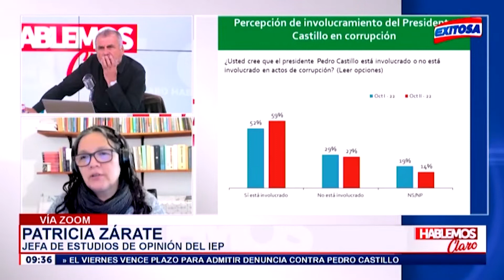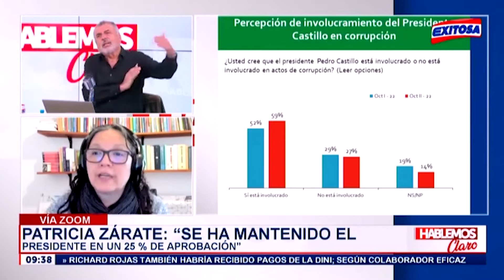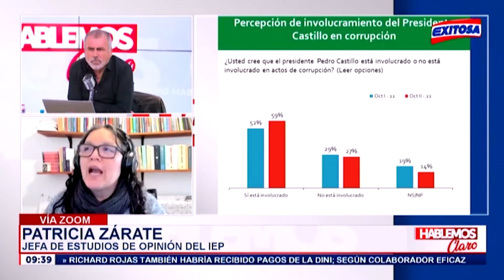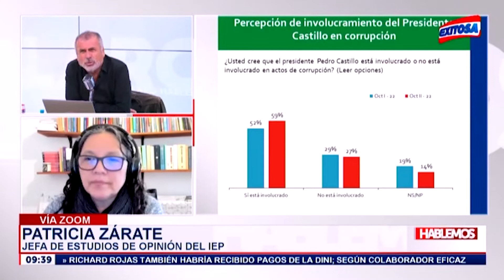Patricia Zárate: "1/3 de la ciudadanía piensa que Castillo debe continuar su mandato hasta el 2026"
Patricia Zárate, Jefa de Estudios de Opinión del IEP, fue entrevistada por Nicolás Lúcar en el programa "Hablemos claro" de Exitosa, sobre la aprobación del presidente Castillo y el Congreso.

Entrevista realizada el 2 de noviembre del 2022.